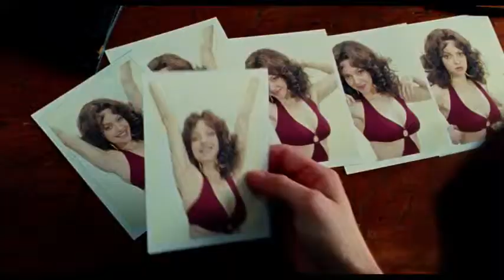Lovelace (2013)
Lovelace -- In Theaters 9 august 2013

Directors : Rob Epstein, Jeffrey Friedman.
Cast :  Amanda Seyfried, James Franco, Peter Sarsgaard.

Story of Linda Lovelace, who is used and abused by the porn industry at the behest of her coercive husband, before taking control of her life.